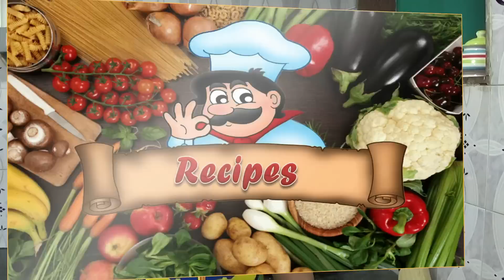Mutton kadai 800k + views by Deepa Khurana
Deepa Khurana  channel Ghar ka khana makes Vegetarian, NON-vegetarian , Chinese ,Sweets, and all Indian recipes that are easy to cook and good to eat. Watch our videos to discover interesting and delicious recipes, and connect with more food lovers. Each and every receipe will make you feel at home.

 ingridients

1kg goat meat
3 onion slice cut
3 tomato slice cut
1 bowl curd
ginger paste
garlic  paste
salt to taste
turmaric powder
kasoori methi
fresh coriender leave fine chopped
6 green chilli
coriender powder
red chilli powder
cumin seeds powdee
 oil

METHOD

hot 4 tbs oil, add 1tsp ginger paste, 1tsp garlic paste saute for 30sec,add meat mix well and saute for 10mins,add onion, tomato 1/2 tsp turmaric, 1 tsp cumin powder,1 tsp coriender powder, 2 tsp red chilli powder,kasoori methi and salt to taste mix well and add curd mix well and cook for 50mins in low flame dont add water
            after 50mins roast for 15mins,  add green chilli cook for 2 mins add green coriender and serve hot ,
       u can serve with NAN, CHAPATI, RICE

THANK U.